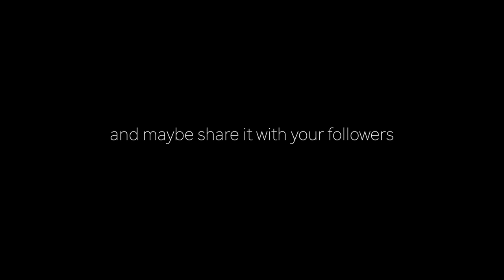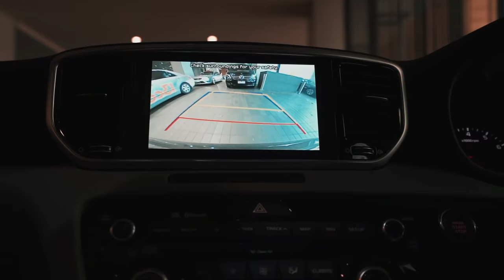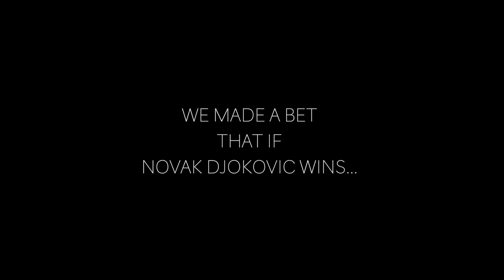NONE OF THIS WAS PLANNED! | Australian Open & Skydive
Kol's Instagram: @DRIVEWITHKOL